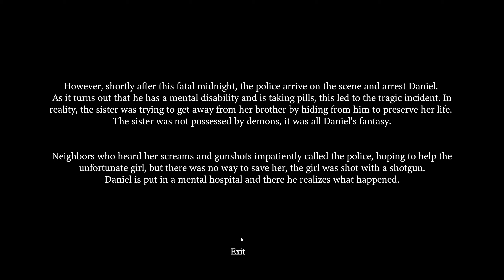Fatal Midnight - It's 12am and things are looking fatal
One last indie horror game to end the year